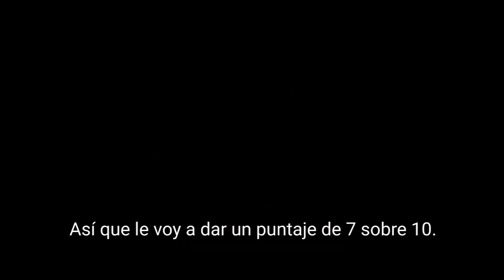REPORTING FOR CHRISTMAS - Review | GetThatMovie by HSC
Reporting for Christmas (2023) is directed by Jack C. Newell and yes, as you may suspect by its title it is a brand new christmas Rom-Com just in time for the upcoming holiday season.

When idealistic reporter Mary Romero is assigned a puff piece about a christmas toy manufacturer over the holidays, a charming toymaker named Blake inspires her to search her heart to find what true happiness is really about. Here's my review!

Reporting for Christmas (2023) está dirigida por Jack C. Newell y sí, como pueden sospechar por su nombre es una nueva comedia romántica navideña justo a tiempo para la temporada.

Cuando la reportera Mary Romero recibe la orden de hacer una nota sobre un magnate de los juguetes durante la época de navidad, un empleado encantador llamado Blake la motiva a buscar dentro de su corazón de qué se trata la verdadera felicidad. Acá les dejo mi review!